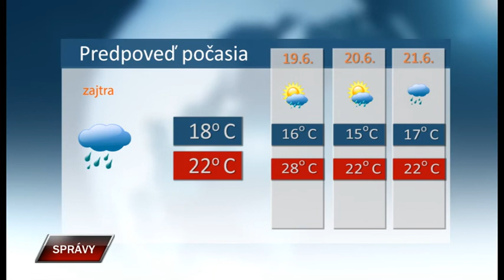Spravy 17 6 2020